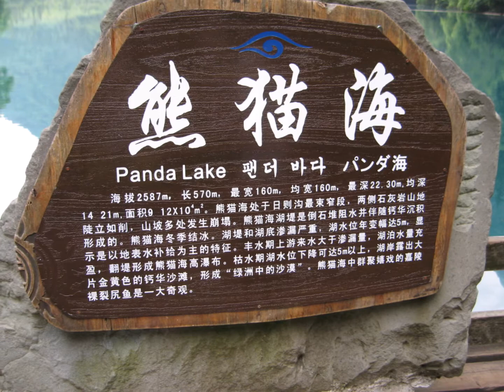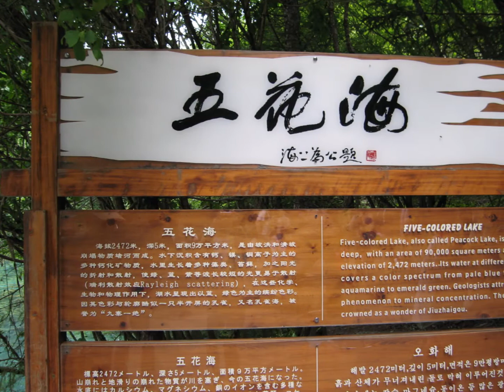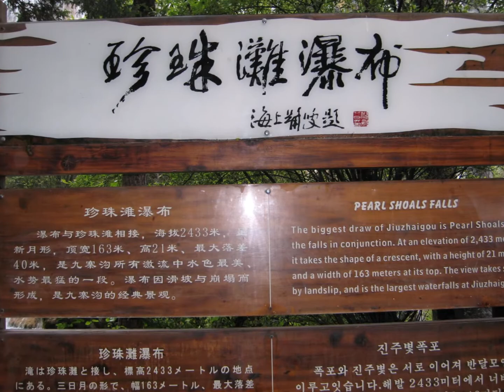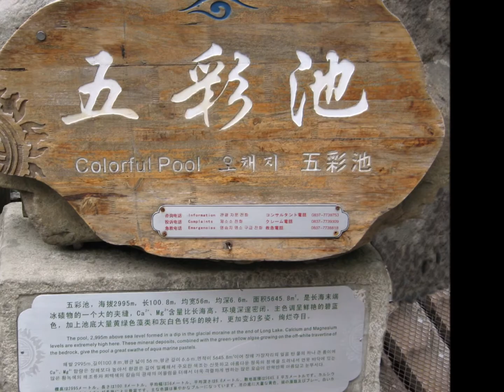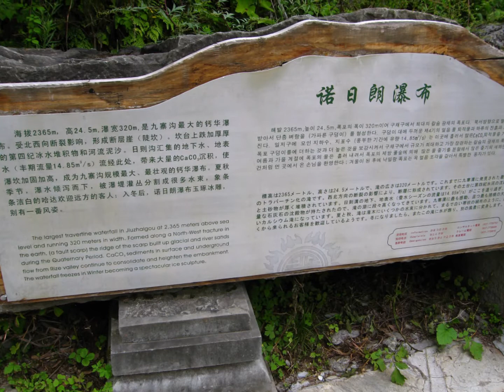Jiuzhaigou, Sichuan 九寨溝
Sichuan 成都、 九寨溝、黃龍 6 Days  July, 2009 HT